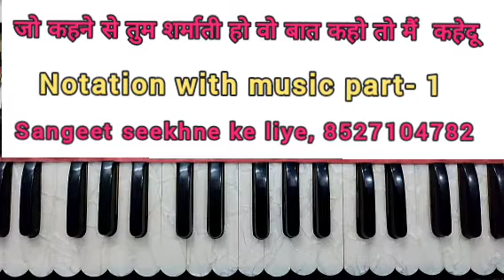Jo Kahene Tum Sharmati Ho # Notation with music very beautiful Song राग बिलावल 🙏Sabscrib🙏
Jo Kahene Tum Sharmati Ho # Notation with music very beautiful Song राग बिलावल

Harmonium sikhne ke liye contact kare - 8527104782

इस लिंक में है 100 rhythm loops के वीडियो